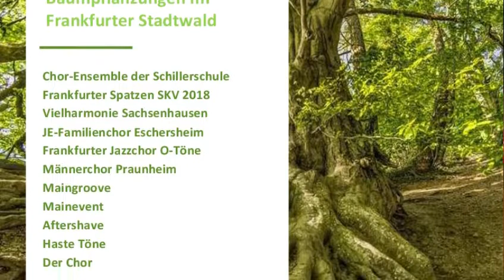Schillerschule bei NurNaturPur 2019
Auftritt des Chor-Ensembles im Rahmen des Benefizkonzertes für ein Baumpflanzprojekt im Frankfurter Stadtwald.
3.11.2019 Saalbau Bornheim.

"Radioactive", "Truth to Power" und "Natural"

Elf total verschiedene Chöre nacheinander auf der Bühne, ohne eine Möglichkeit für vorherigen Soundcheck mit uns. Dafür war der Sound auf der Bühne und vor allem im Saal echt genial! Tausend Dank und ein dickes Lob an die Technik. So macht es Spaß!